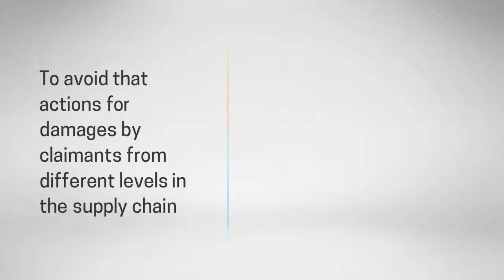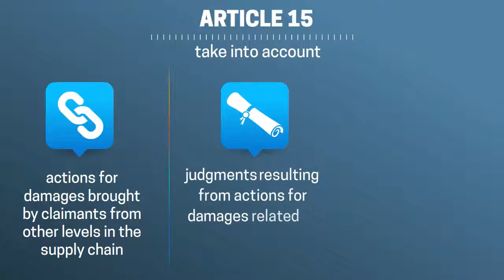Full compensation vs overcompensation